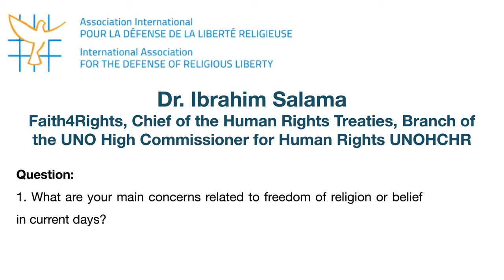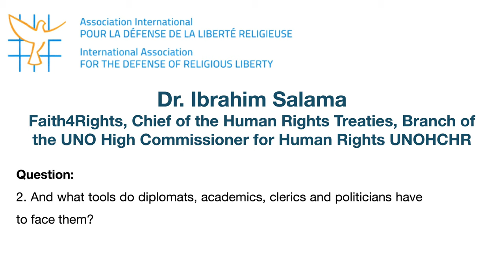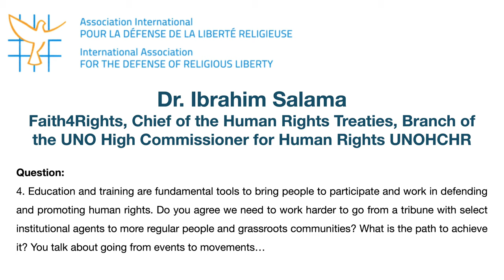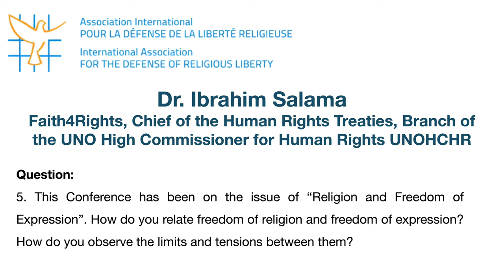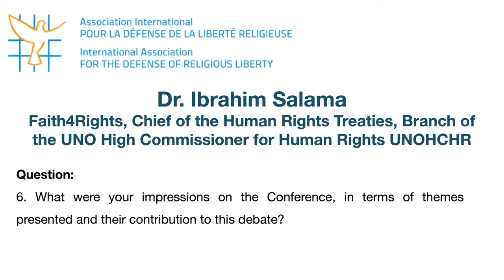Interview with Ibrahim Salama, Lisbon, February 8, 2023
"Religion and Freedom of Expression" was the theme of the Conference Conscience and Liberty 2023, organized by AIDLR - International Association for the Defense of Religious Liberty, an NGO with headquarters in Bern and official representation in Brussels, and hosted by the prestigious Portuguese institution Fundação Calouste Gulbenkian.
Dr. Ibrahim Salama is the Chief of the Human Rights Treaties Branch of
UNOHCHR.